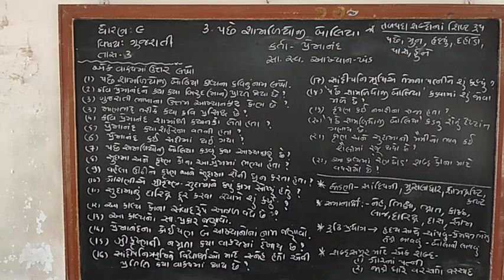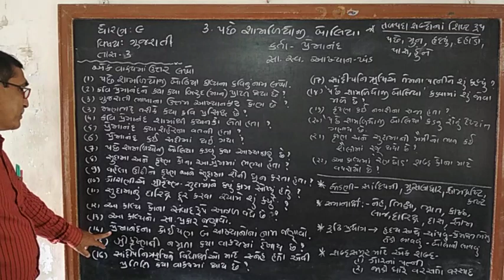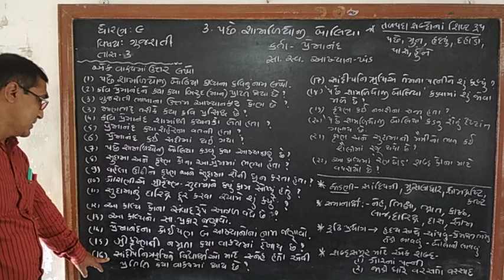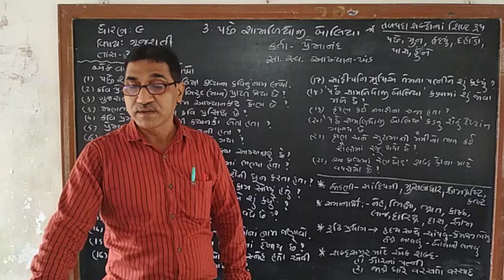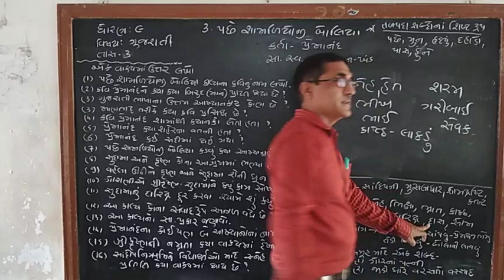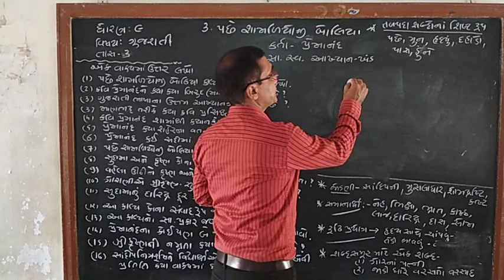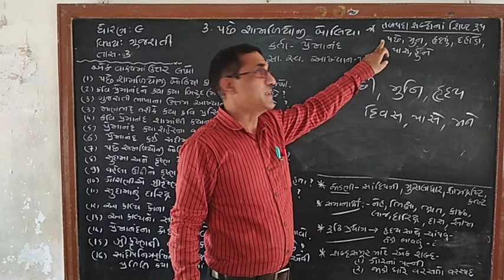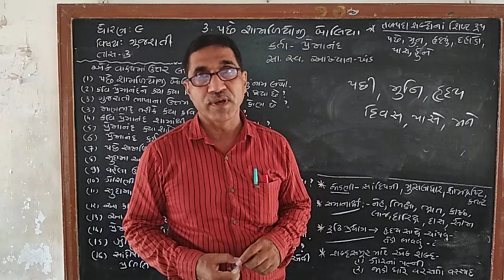ધો-૯,ગુજરાતી, પદ્ય-3,પછે શામળિયોજી બોલિયા